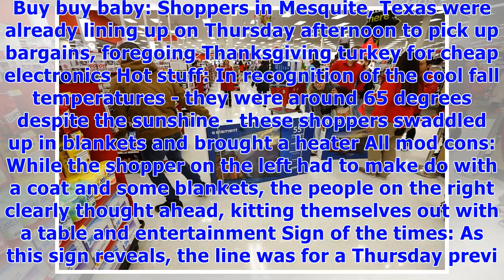Shoppers shun thanksgiving meal to join black friday lines 24hrs early